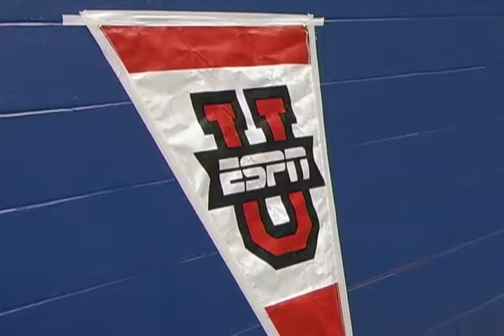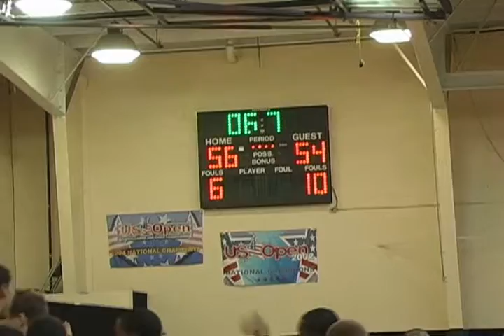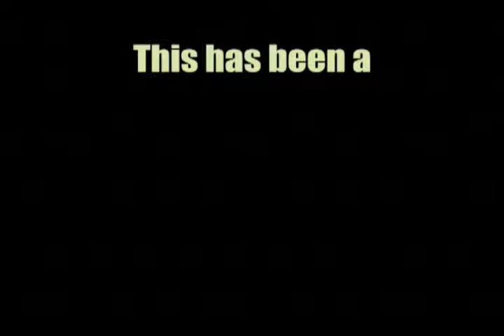The Perfect Rotation-Webisode 11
The Perfect Rotation was anything but on Tuesday night as Pace HS defeated American Heritage 94-70. Florida Gators signee Ray Shipman (29 points) and Kenny Boynton (44 points) led their teams in the scoring column.